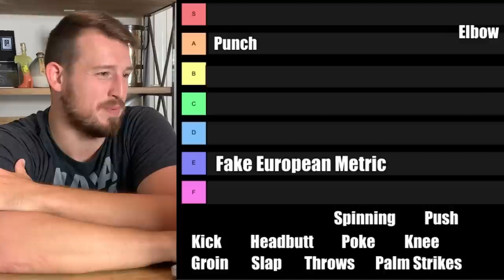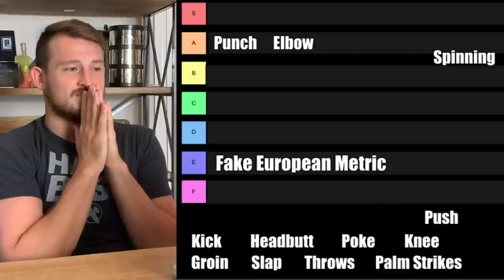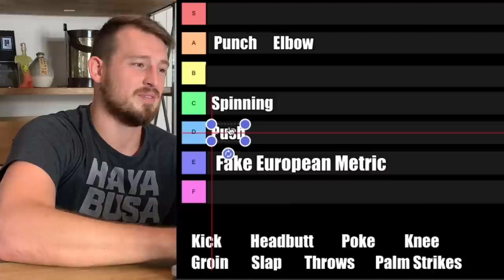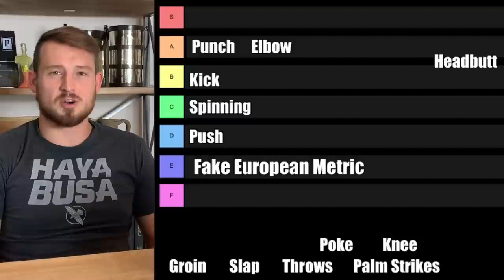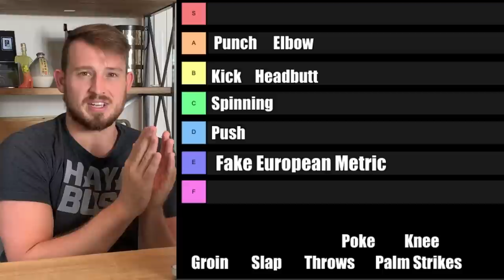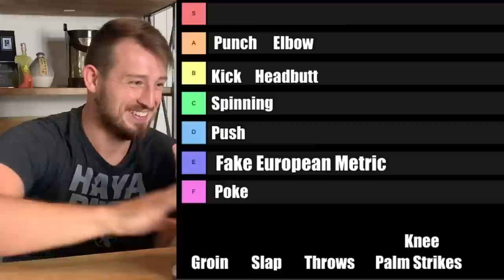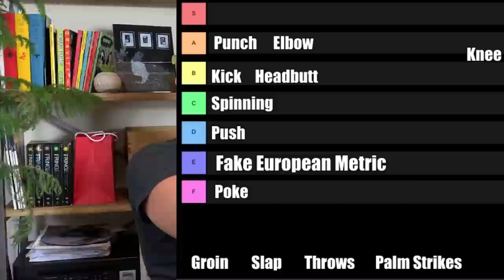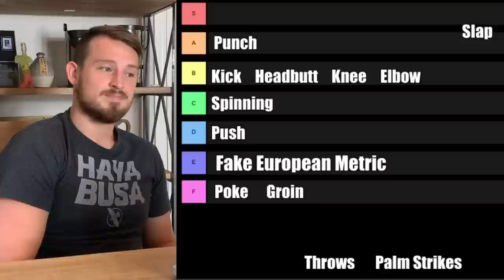Ranking BEST STRIKES in Martial Arts | Striking/Attacks Tier List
Whats the best strike in all of martial arts? In this list I rank Punches, Kicks, Elbows, Knees, Headbutts, Eye Pokes, Groin Strikes, Open hand slaps, Palm Strikes, Spinning attacks and more! In my journey to... well, rank the best martial arts strikes, I talk about different styles and their attacks like the kicks of Karate, Taekwondo and Muay Thai, the Elbows and Knees of Muay Thai and Lethwei, the Headbutts of Lethwei, the Spinning attacks of Karate and Taekwondo, the Eye pokes, groin strikes and palm strikes of Krav Maga and more!! ( I even sneak in some Judo Throws)

If you want to, you can see the other videos where I rank things and probably get them totally wrong, right here! Lol

Songs..

Karate, Taekwondo, Muay Thai, Kung Fu, MMA, UFC, Sensei Seth, Kata, Kumite, Sparring, Fight, Boxing, Kick, Side Kick, Yoko Geri, Roundhouse Kick, Spinning Wheel Kick, Tricking, Bottlecap Challenge